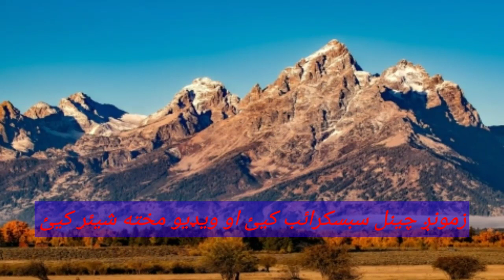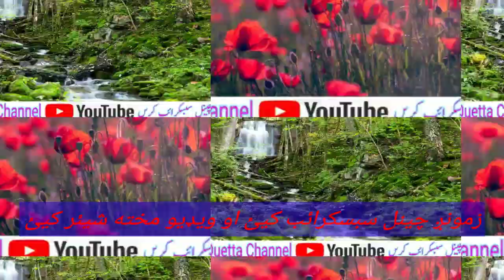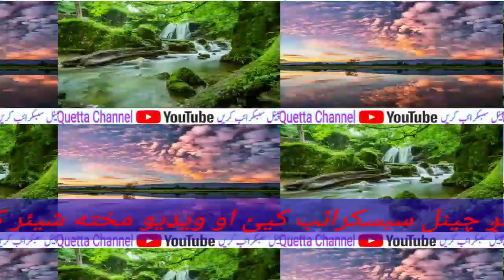Pashto New Tarana 2020 || Prey Washinda Gulluna Sooli Rasha || Awaz Raza Wazir